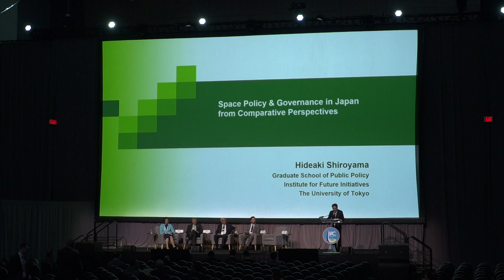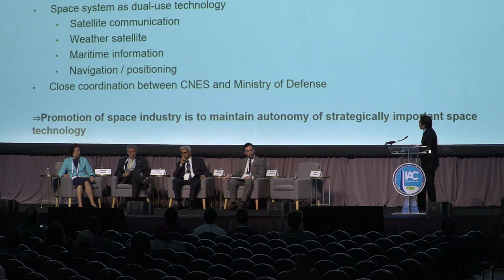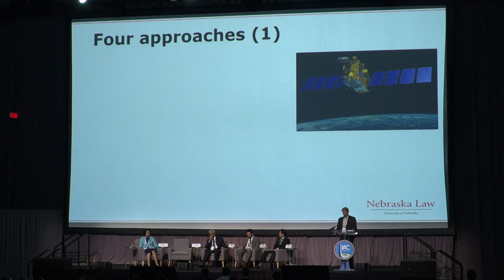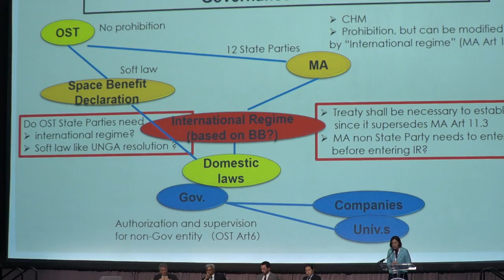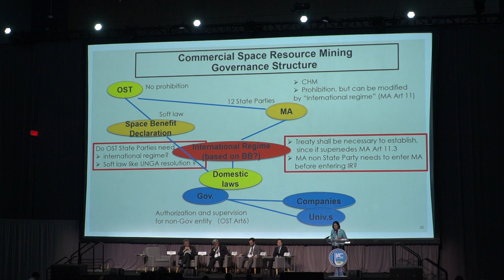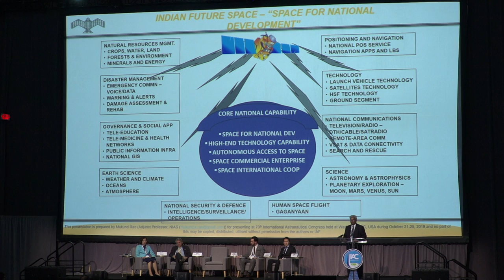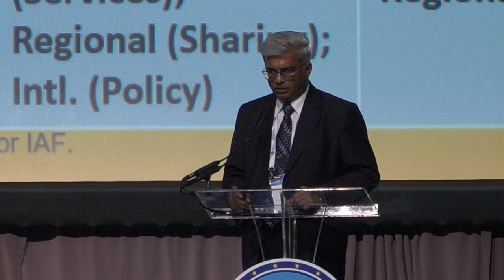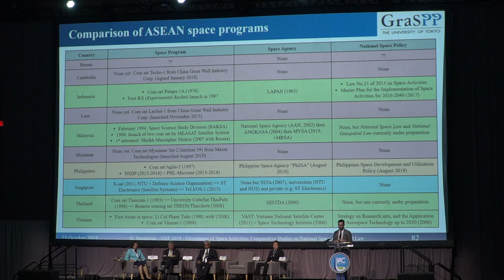Thursday IAC 2019 GNF : Governance of Space Activities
Governance of space activities will be one of the key topics when we discuss on how human beings should do space activities. Space related treaties enacted through 1960s and 1970s are applied to government space activities and based on the assumption that commercial businesses are subject to government supervision. However, New Space companies that emerged in 2000s are doing their space activities with their own visions and business models. They contribute to vitalization of global space activities with their business proposals on mega-constellation or space resource exploration. On the other hand, concern about sustainability of space activities by human beings are expressed because of gradual and unexpected increase of space debris. Continuous space activities by national space agencies, infrastructure, or vitalization of space industries are still governmental tasks.

This session aims to share the results of comparative studies on national space policy and law, mainly studies on roles of national space agencies, to provide with reference related to governance for national space activities. In addition, Japan Society for Aeronautics and Space Sciences (JSASS) will release “JSASS Space Vision 2050” in April 2019, which points out governance as a key theme of studies in their road map of space policy and law. We will introduce this vision here.